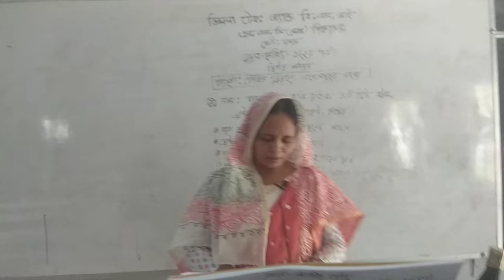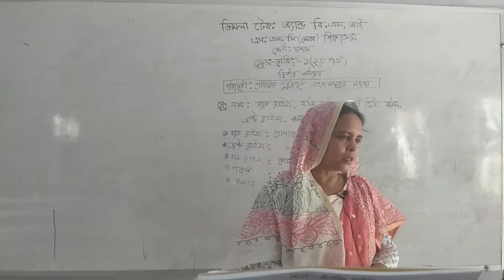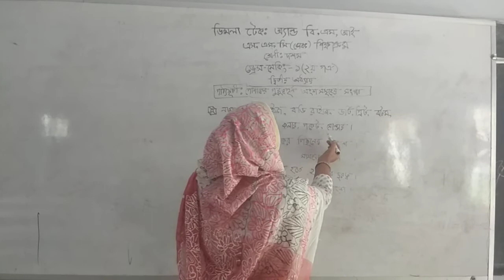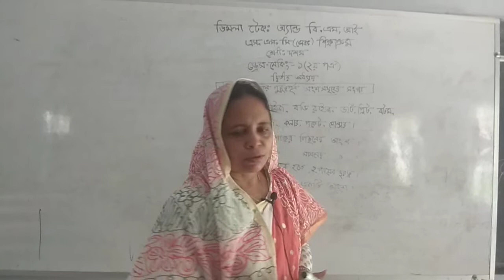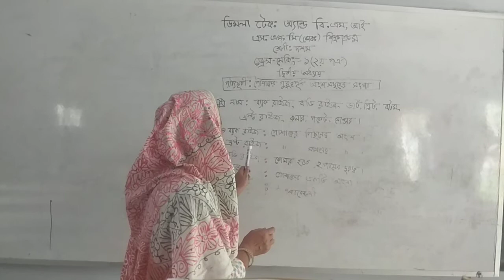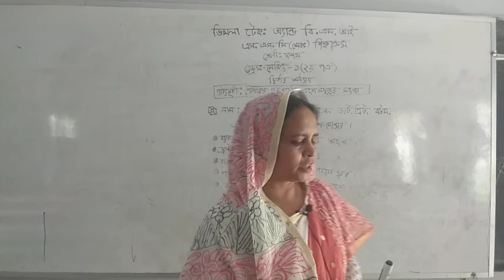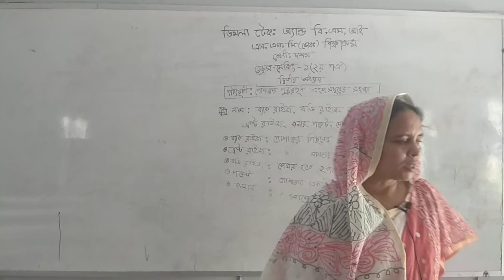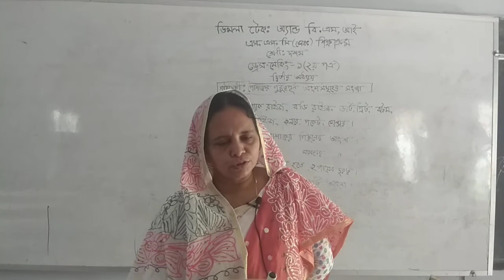ড্রেস মেকিং -১ (২য় পত্র)। দশম শ্রেনি । ২য় অধ্যায়।